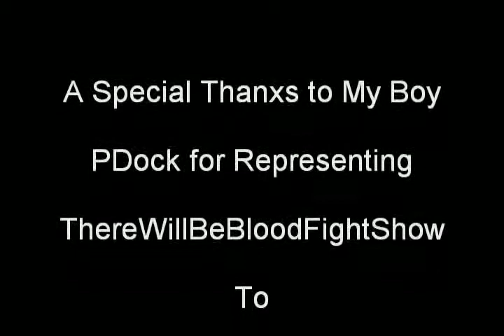David Diaz and Fres Oquendo Interviewed by PDock